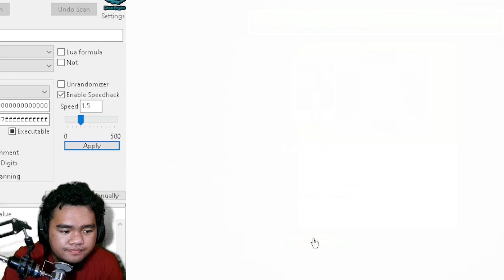SEKARANG AKU MEMASUKI BAGIAN MALAMNYA - Plants vs Zombies 2 PAK Dark Ages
Terima Kasih Yang Sudah Nonton, Enjoy.